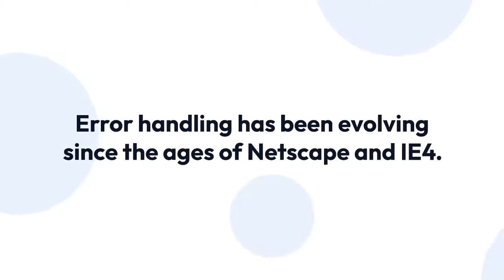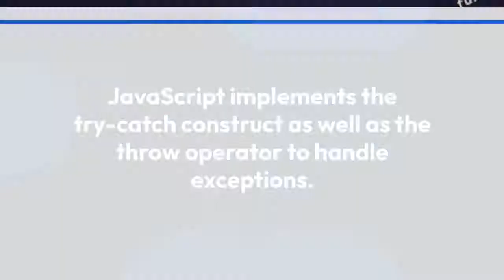What is Try Catch in JavaScript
What try and catch API fetch method in JavaScript most important